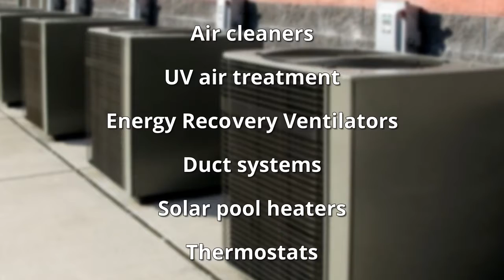HVAC Installation & Products - Ardmore Fresh Air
- We are a full service HVAC installation company for both residential and commercial heating and cooling needs. We provide different types of installations.

Residential and commercial installations
Indoor air quality products
Focus on efficiency and environmental friendliness
Types of HVAC equipment installed
Boilers
Furnaces
Rooftop units
Air conditioners
Ductless mini-split systems
Radiant heating systems
Hot water heaters
Humidifiers
Air cleaners
UV air treatment
Energy Recovery Ventilators
Duct systems
Solar pool heaters
Thermostats

Ardmore Fresh Air
7135 N. Austin